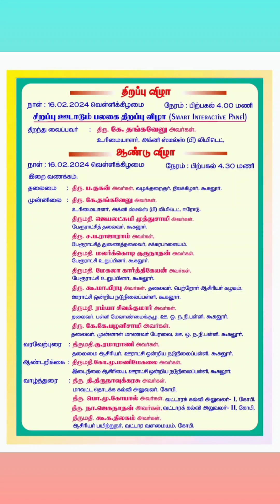ஆண்டு விழா80th PUMS Kugalur